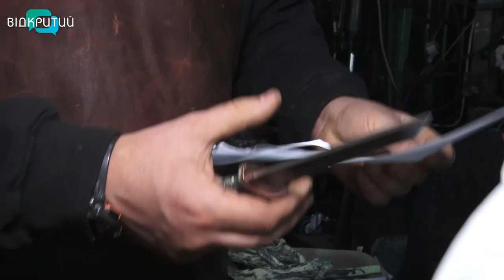Кують Перемогу: як кузня Талісмана допомагає фронту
Доки наші захисники боронять Україну на передовій, в тилу їм допомагає ковальський фронт. Дніпровські майстри по металу, на чолі з ковалем Талісманом, весь свій час – кують задля Перемоги. Роблять все: від ременів з патріотичними написами до пічок, аби хлопцям в холоди – було тепло. А ще – просто зараз ковалі закінчують «Серце героям Азову». Продовжить – моя колега Ольга Величко.